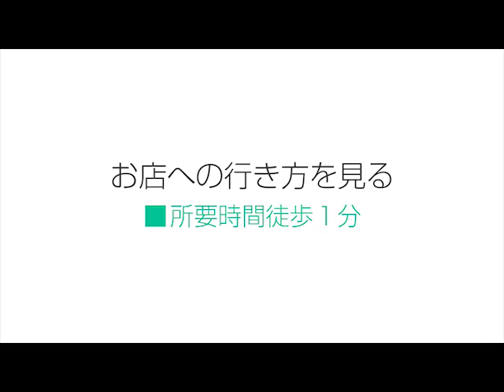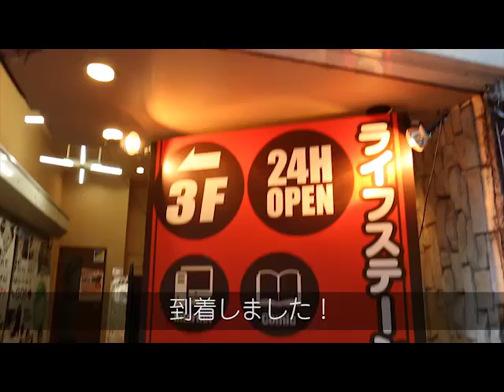アルファプラス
修正分です。